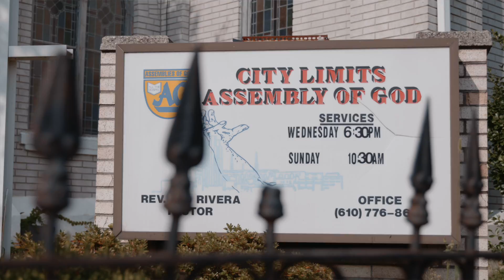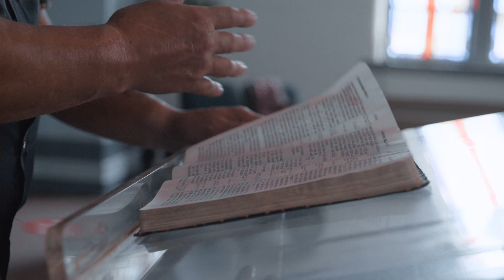Jimmie Rivera - an Acts 2 Journey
Pastor Jimmie Rivera shares his experience when he and his church became a part of the Acts 2 Journey.